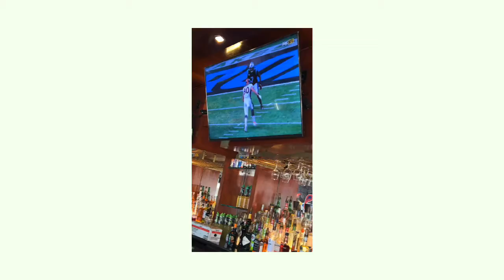Quick Update! I miss y’all!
Hey y’all heyyy!! I miss y’all so much! Catch up with me in this video!